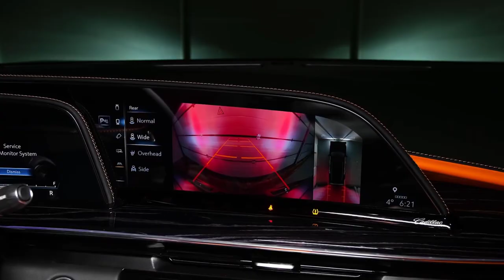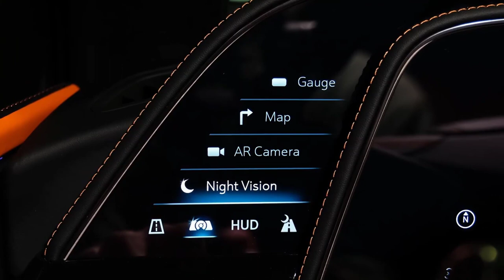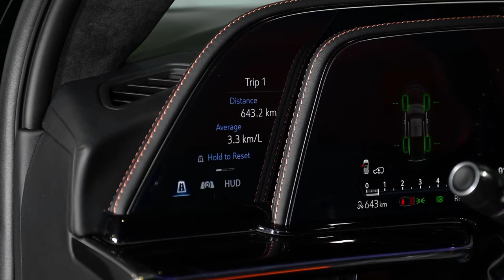2023 Cadillac Escalade ESV by Larte Design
2023 Cadillac Escalade ESV by Larte Design
2023 Cadillac Escalade
Interior, Exterior and Drive

Our channel is about Luxury lifestyle and Luxury CAR BRANDS. We cover lots of cool stuff such as Millionaire lifestyles, Luxury Car Brands, and Lot of luxury brands information topics.